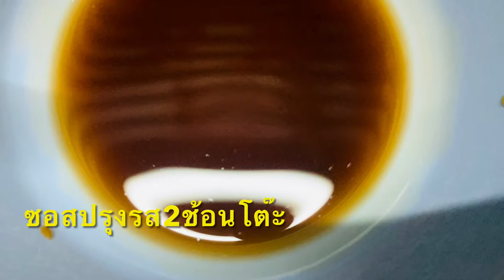“หมูย่างพริกไทยจิ้มแจ่ว”สูตรJAY ZABBทำง่ายอร่อยมาก😋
✅มาแนะนำอาหารทำง่ายอร่อยด้วย
🌈เมนู หมูย่างพริกไทย😚
สูตรนี้พิเศษครับ ลองทำดู รับลองความ
อร่อย ไม่ผิดหวังแน่นอนครับ
      ขอบคุณสำหรับการติดรับชมครับ